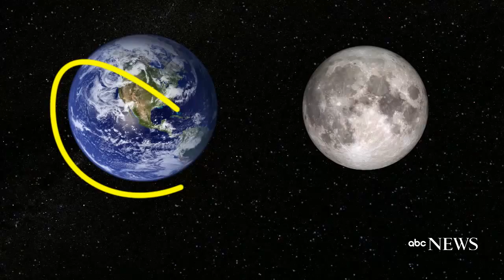SpaceX announces planned private trip around moon in 2018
SpaceX, the space technology and exploration company founded by billionaire Elon Musk, plans to fly a pair of civilians around the moon and back to Earth in 2018, the company announced Monday.